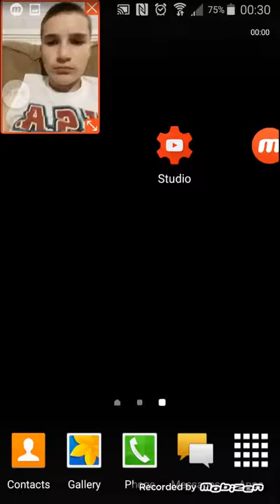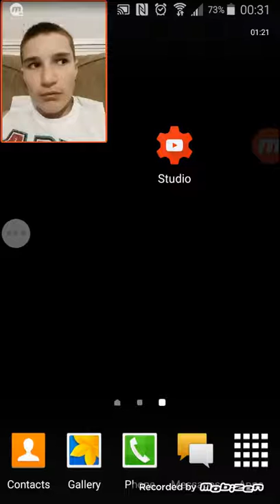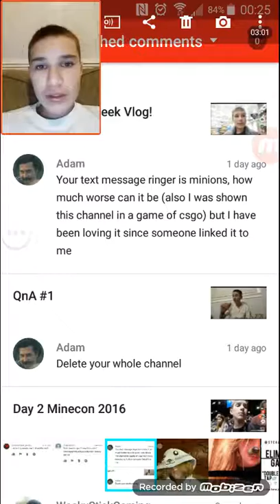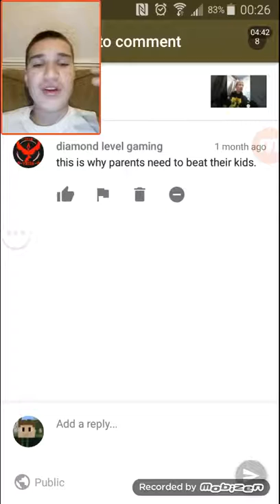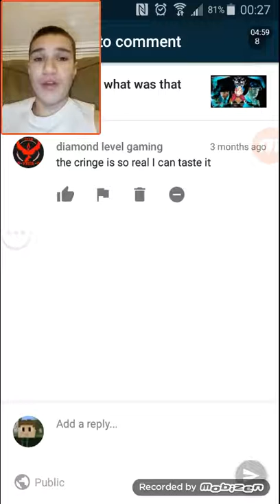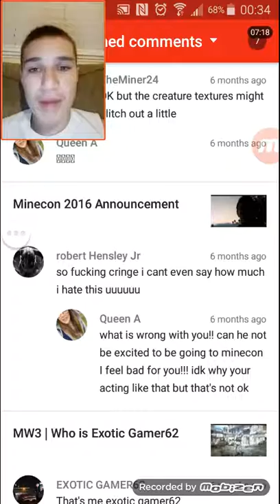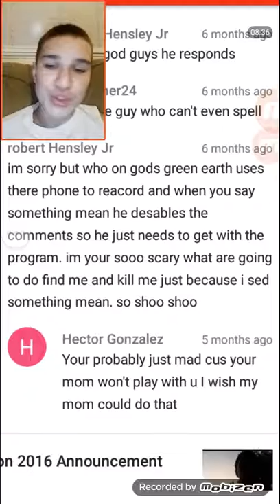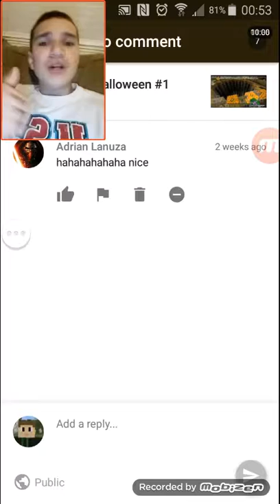Reading Weird/Hate Comments.....